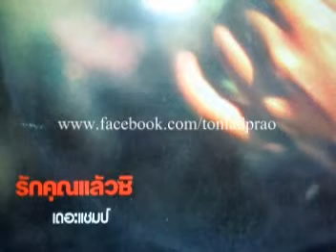รักคุณแล้วซิ - เดอะแชมป์